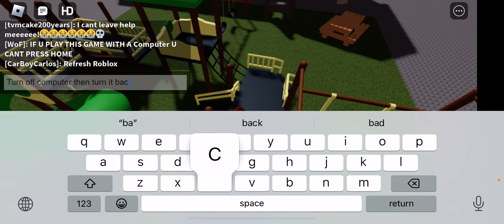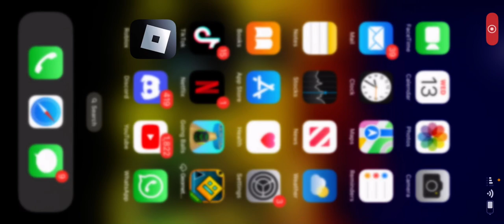You can’t leave this game…￼